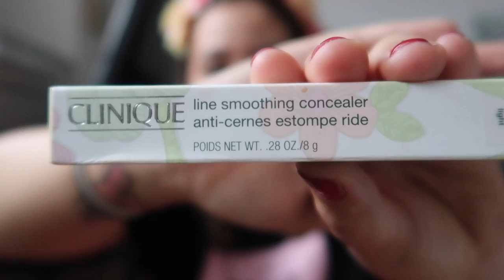RESPONDO A TODAS VUETSRAS PREGUNTAS MIENTRAS ME MAQUILLO 💣💁🏻